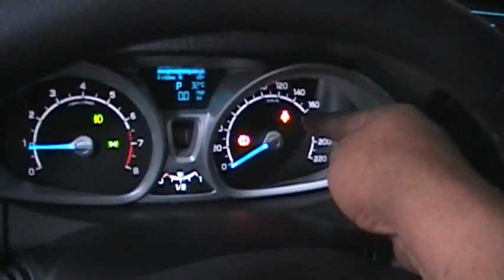FORD ECOSPORT QUICKLY CHANGE WATER PUMP NO SPECIAL TOOLS..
IT'S GUYS FORD ECOSPORT LET'S CHANGE THE WATER PUMP BECAUSE IT OVERHEATS OFTEN AND WE CAN'T DETERMINE WHERE THE COOLANT LEAK IS COMING FROM THAT'S WHY IT OVERHEATS TARA GUYS LITS GOO ALAMIN NATIN YAN KAHIT WALA TAYONG SPECIALSTOOLS... fordecosport waterpump FORDWATERPUMP MECHANIC..